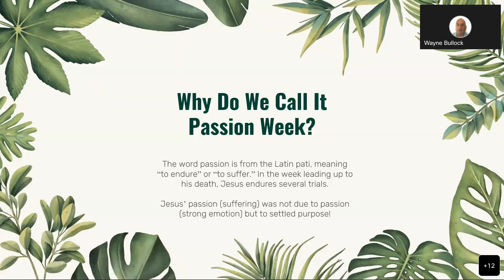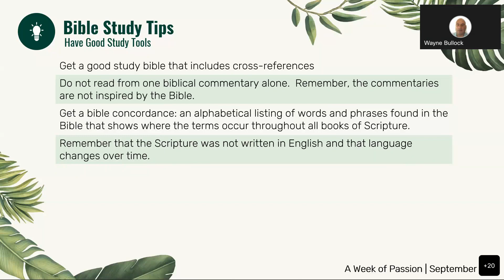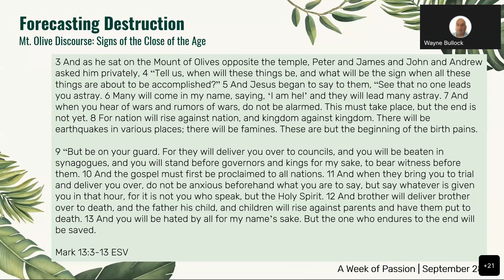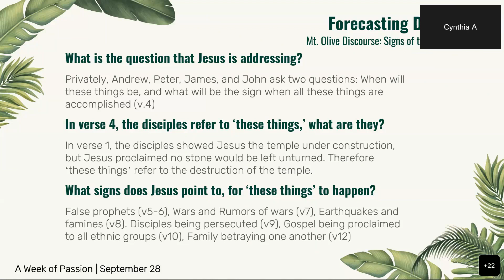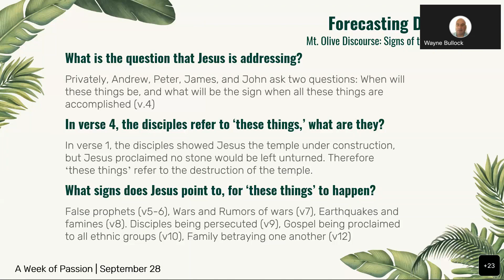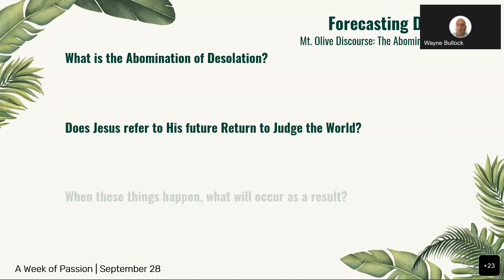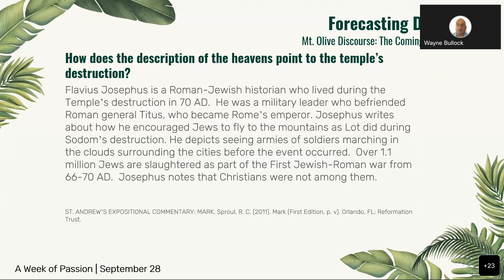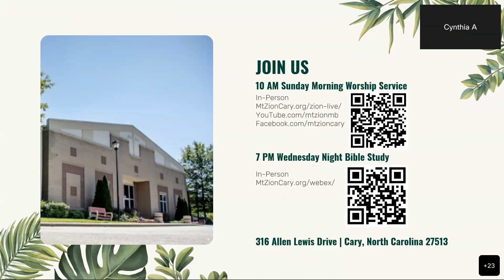Bible Study 09-28-2022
The Life of Christ: A Week of Passion